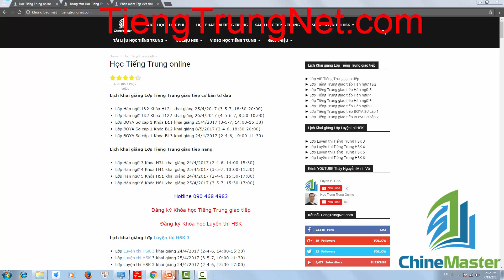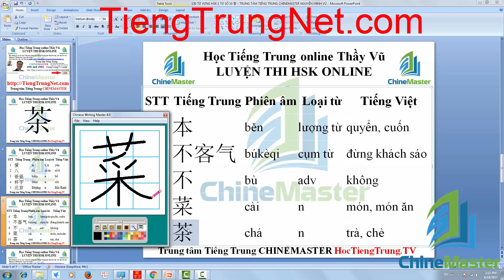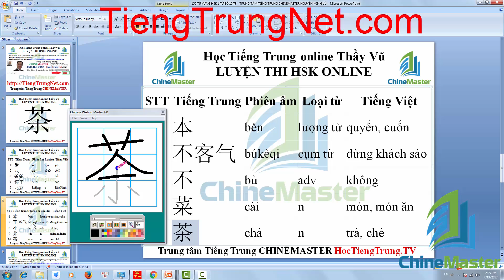Luyện thi HSK cấp tốc tại Hà Nội 茶 150 Từ vựng HSK 1 Thầy Vũ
Khai giảng lớp luyện thi HSK cấp tốc ở Hà Nội tại Số 1 Ngõ 48 Tô Vĩnh Diện, Ngã Tư Sở, Quận Thanh Xuân, Hà Nội.
Trung tâm tiếng Trung CHINEMASTER luôn là nơi để bồi dưỡng ước mơ của các bạn, là nơi để bắt đầu niềm đam mê của bạn, là nơi để các bạn lấy lại sự tự tin tiếp tục con đường chinh phục kỳ thi HSK.
Chúng tôi là những giáo viên chuyên đào tạo tiếng Trung có trình độ sư phạm chuyên môn cao. Chúng tôi tin rằng với khả năng truyền đạt của chúng tôi, các bạn sẽ nắm bắt được nhiều kiến thức tiếng Trung nhất, thu hoạch được nhiều thành quả nhất trong thời gian ngắn nhất.
Tôn chỉ dạy học của chúng tôi chính là khơi dậy niềm hứng thú của bạn mỗi khi bạn cảm thấy muốn bỏ cuộc trong suốt quá trình học tiếng trung luyện thi HSK.